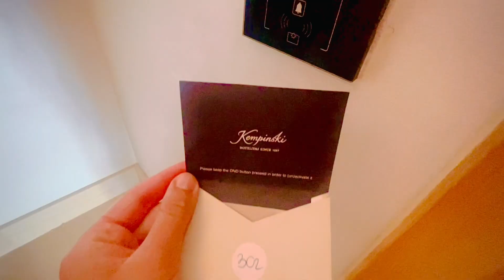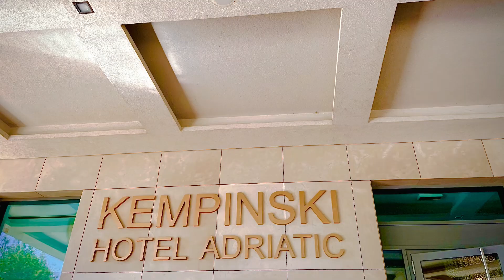Kempinski Hotel Adriatic Istria Croatia - ROOM - Junior Suite Sea View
Junior Suite Sea View - 85 m and 33 m of terrace space

Velka a priestranna Junior suita s vyhladom na more s velkoi terasou, ponuka ubytovanie pre 4 osoby

Oddelena spalnova cast s postelou king size bed, oddelena obyvackova cast s rozkladacim gaucom ktory sluzi ako pristelka pre dve osoby. Sucastou suity je aj priestranna kupelka so sprchovacim kutom a vanou. Velka terasa s lezadlami a oddychovou castou je “ceresnickou na torte”